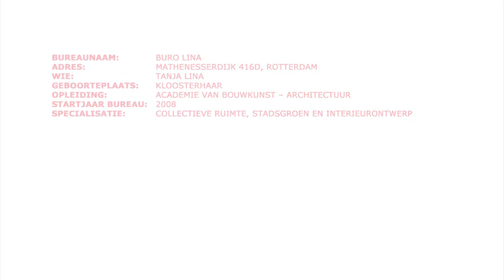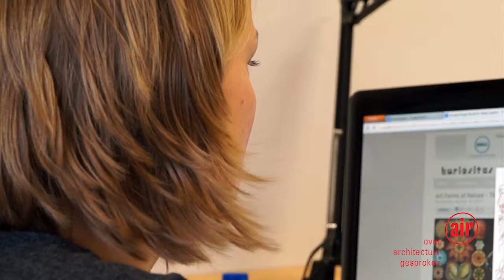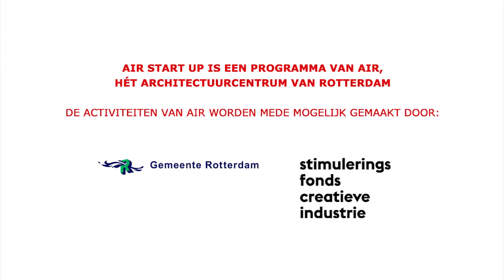AIR START UP: Buro Lina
AIR START UP is het podium voor jonge Rotterdamse bureaus om in een ontspannen sfeer hun werk en achterliggende drijfveren te presenteren. Uitwisseling van inspiratie en kennis met vakgenoten staat centraal.

Vanaf 2010 stonden reeds 20 bureaus op het podium van AIR START UP. En er zijn er nog zoveel meer. Naast gedrevenheid en passie voor hun vak geven de jonge bureaus blijk van een grote betrokkenheid met Rotterdam. Zij kiezen voor bijzondere werkplekken of hebben een eigen idee over waar de kansen liggen voor de stad. Als introductie op de avond vertellen en tonen de bureaus in een korte film op hun werkplek over hun Rotterdam, op verzoek van AIR geproduceerd door jong filmmaker Esther Maso.

In dit filmpje is een introductie van Buro Lina te zien.